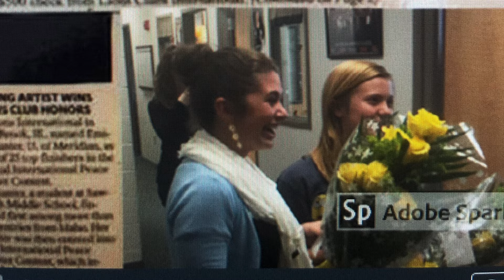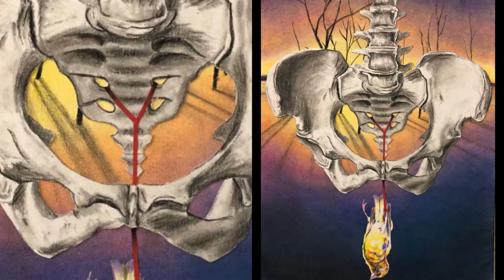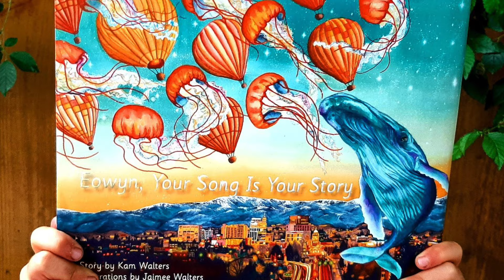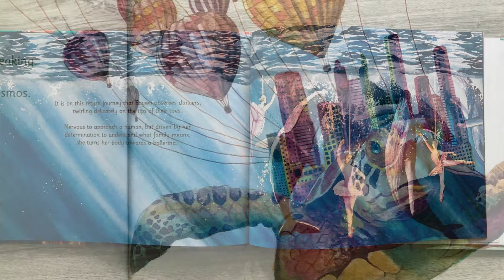Intro to Ms Johnston